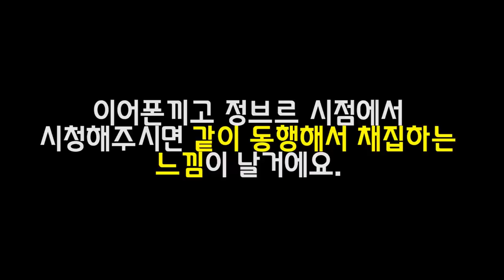1탄)외국헌터와 아찔한 야간곤충채집....여기가 어디지..[정브르]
밤에 산에서 채집하는 행위는 정말로 위험합니다!
제일 우선적으로 뱀이나 독충들이 언제 어디서 나올지 모르기 때문인데, 어두워서 더 안보이기 때문에 더더욱 위험하지요.

이번에는 날파리를 먹는 대불상사가 일어났지만 그래도 다친 인원은 없었습니다! 전갈을 밟은건 함정...